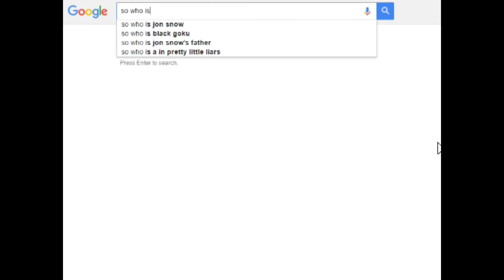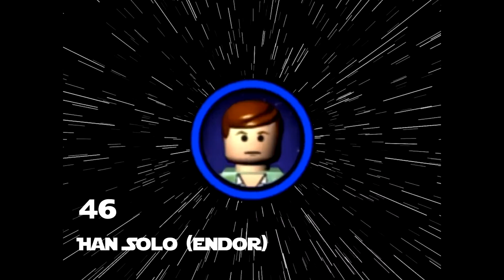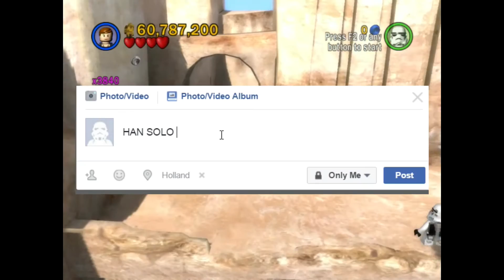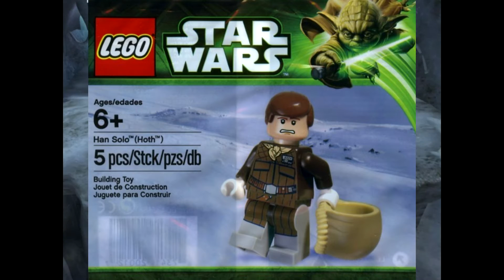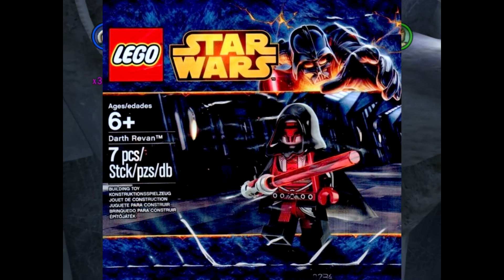LEGO Star Wars The Complete Saga - Every Character Ranked PART 9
Let's see if the next one is longer.

ALL MUSIC WAS COMPOSED BY JOHN WILLIAMS